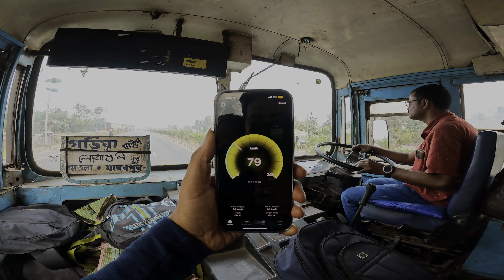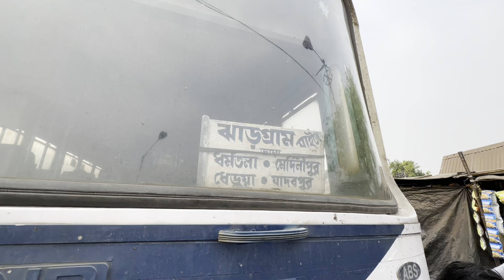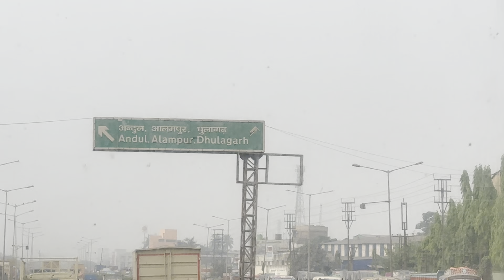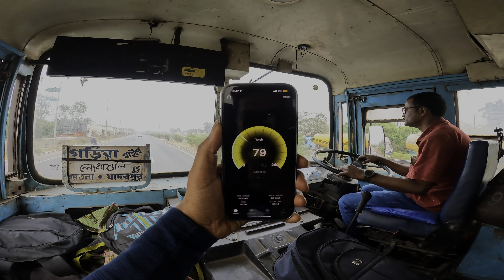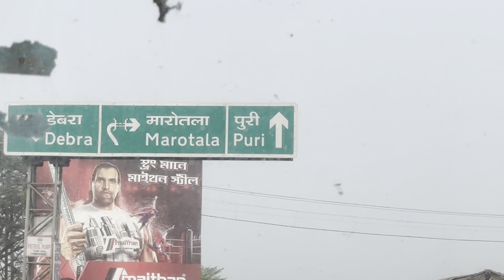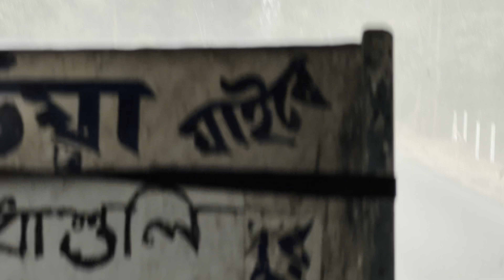ঝড়ের গতিতে বাস যাত্রা🔥কোলকাতা থেকে ঝাড়গ্রাম via মেদিনীপুর || SBSTC নন এসি বাস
Hi i am Subhajit from Travel with Subhajit 2.0 and i am from Kolkata.. and I am a Bengali Travel Vlogger.

Camera used:- GoPro Hero 10 & iPhone 14 Pro Max
Facebook:- Travel with Subhajit 2.0